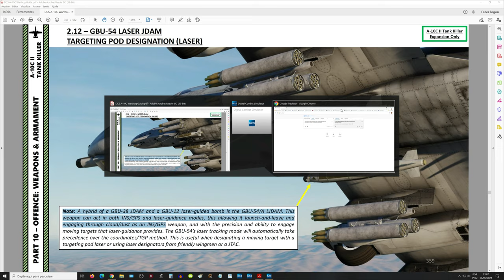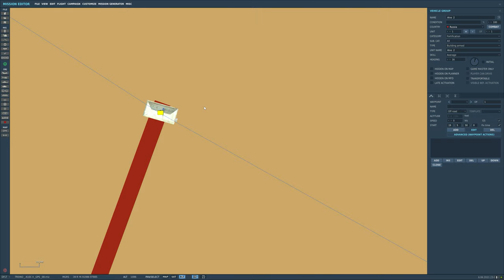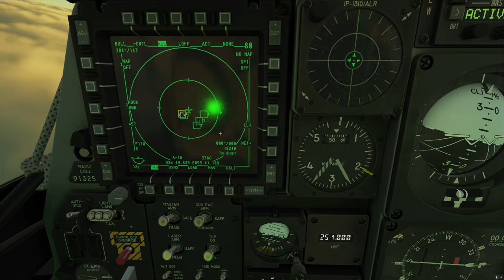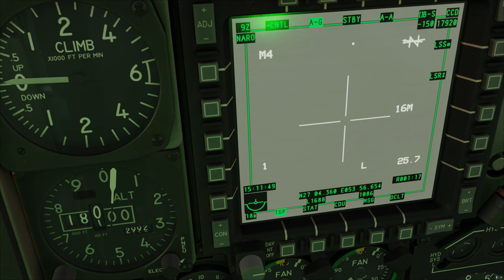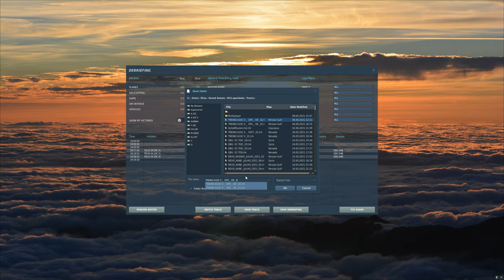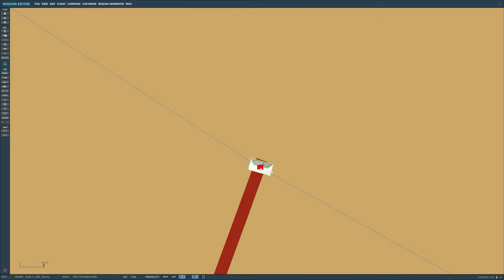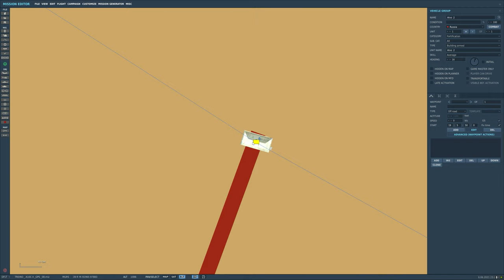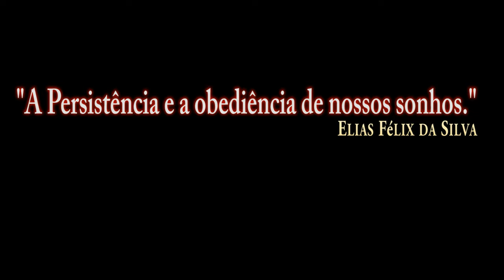DCS World:A-10CII TanKKiller_GBU-54 GPS/PT-BR_VÍDEO 1642